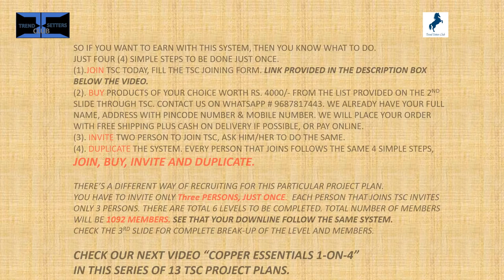13 Essentials of Life Plan # 3